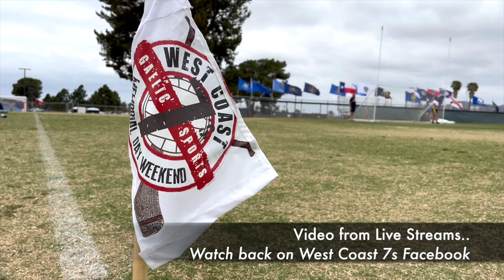Kilkenny legend sets 4-goal record in San Diego!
Double All Star, 4-time All Ireland winner and former Kilkenny captain Colin Fennelly fired to the net four times in just over three minutes (182 seconds) at the State Farm West Coast Sevens.

The Ballyhale Shamrocks man helped Na Fianna beat San Francisco rivals Tipperary in the Senior Final.

Live Stream cameras captured the action perfectly, thanks to Peadar McConville and Maurice Grehan, with Jerome Quinn on commentary. See more on the West Coast Sevens Facebook page.